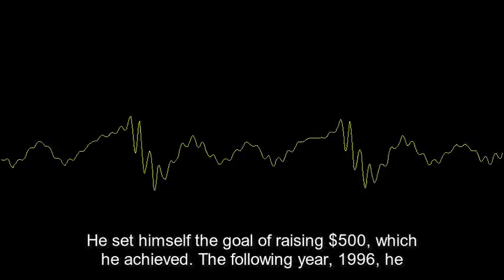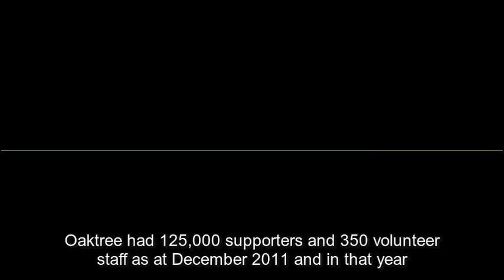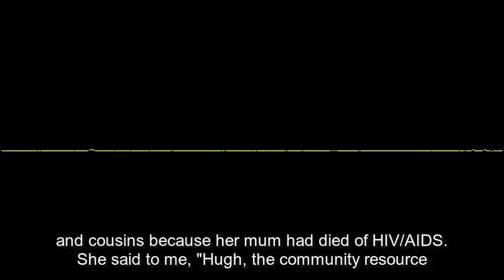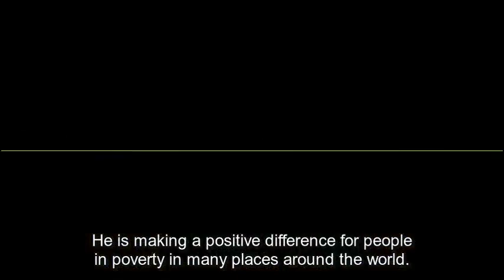Hugh Evans story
Hugh Evans is an Australian Christian who has made a difference.

Songs of Hope clips:
1. Christian prayers
2. Life stories - Christians who made a difference
3. Christian News Bulletin